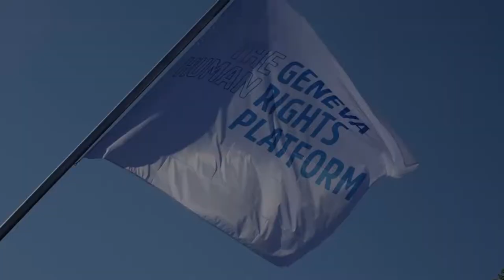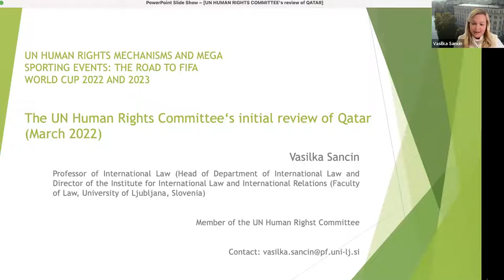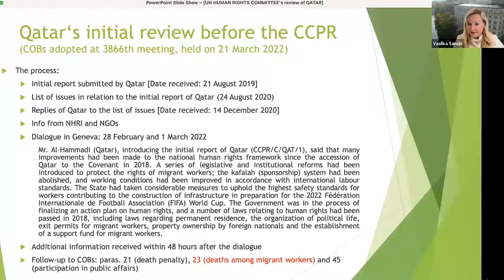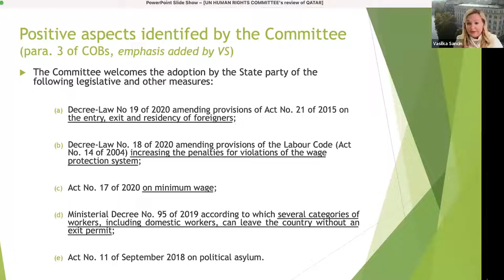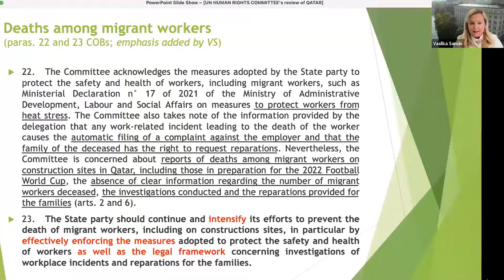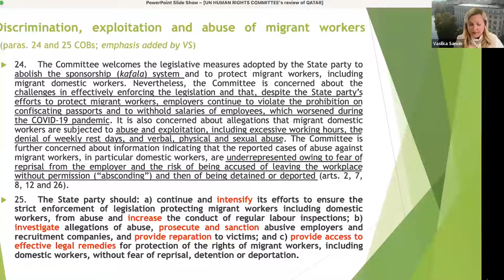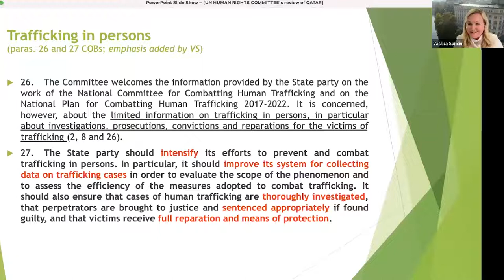HR Conversations: UN HR Mechanisms & Mega Sporting Events: The road to FIFA World Cup 2022 & 2023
This Human Rights Conversation discussed the monitoring of mega sporting events, such as the FIFA World Cup, by UN human rights mechanisms.